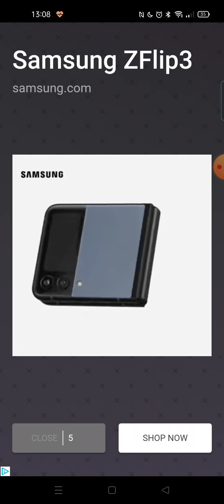ASMR Stack ball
Stack ball and background noise.